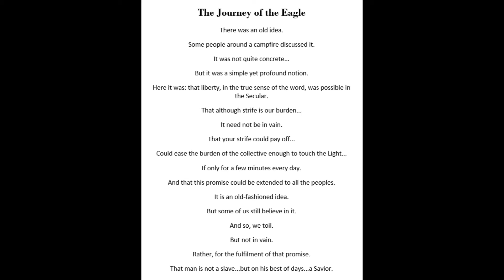#40 The journey of the Eagle (05.20.2020)